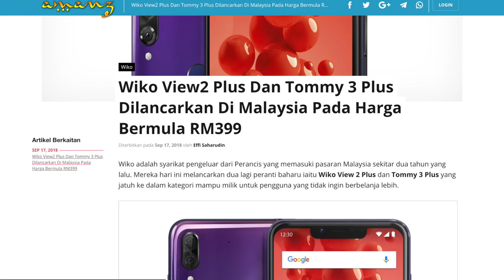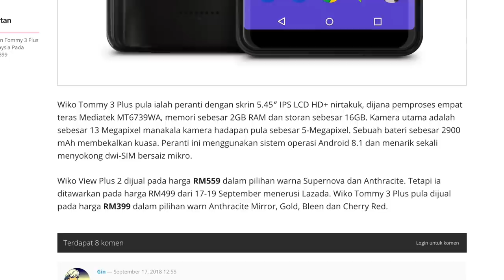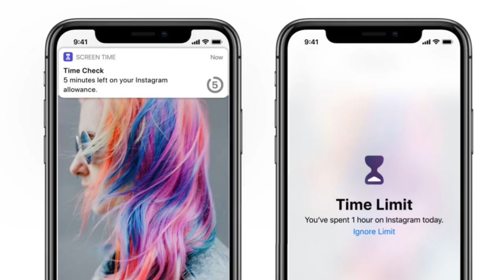Amanz24 - Apple iOS 12, OnePlus TV, Selamat Tinggal Path